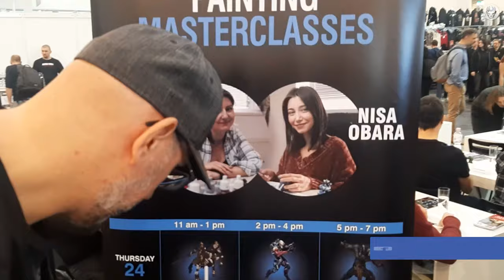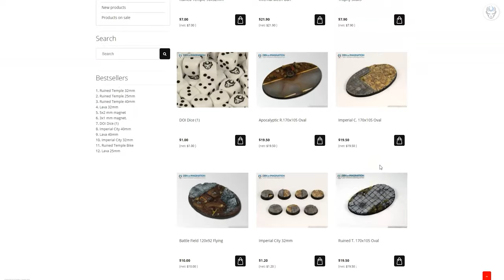SKAVEN CLAWLORD - LVL 6 MINIATURE SHOWCASE 4K